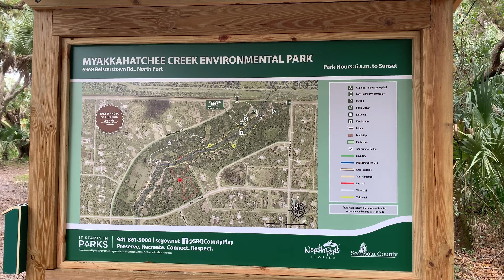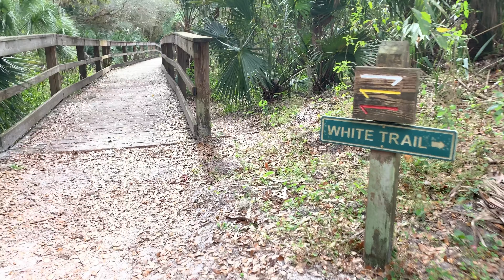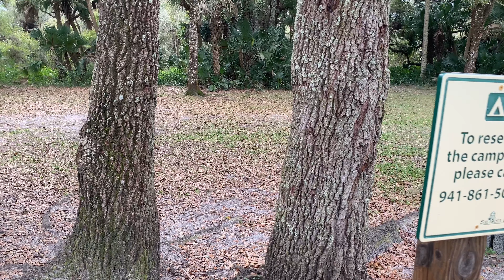Day Hike @ Myakkahatchee Creek Environmental Park. North Port, Florida.